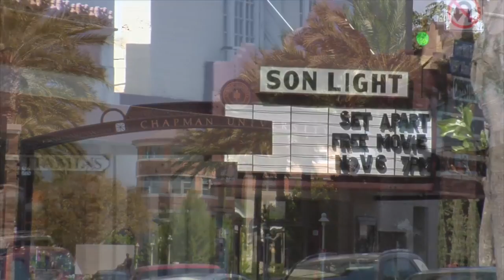Orange, California Community Tour in HD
Orange, California Community Tour in HD.  Orange, Orange County California.  Presented by Seven Gables Real Estate